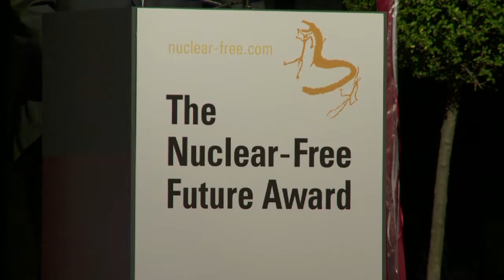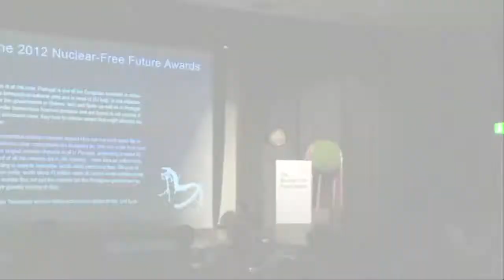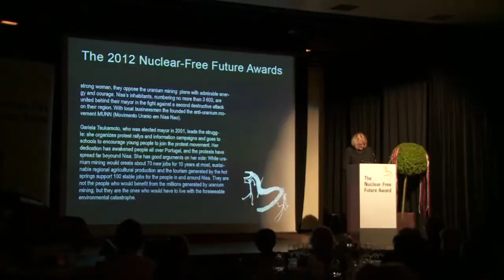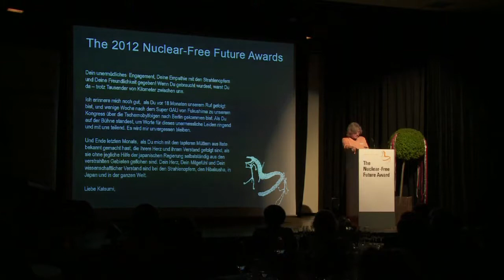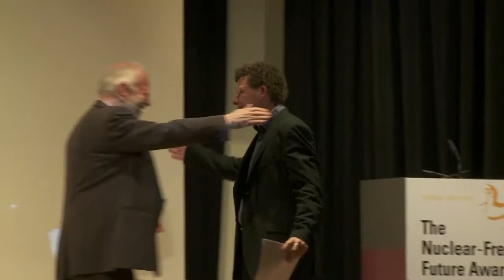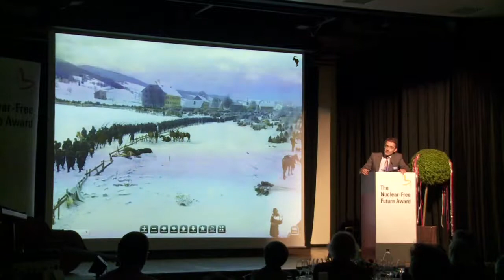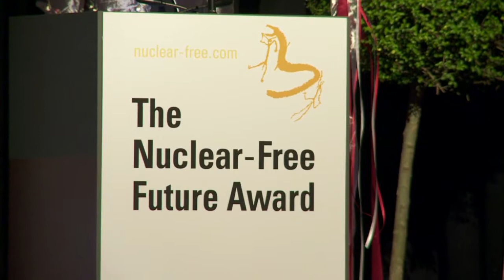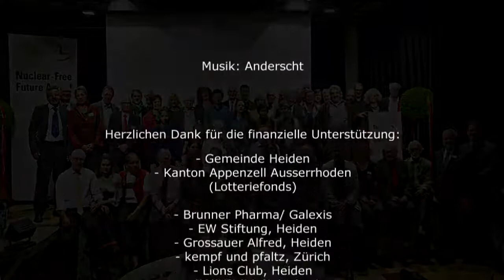The Nuclear-Free Future Award 2012